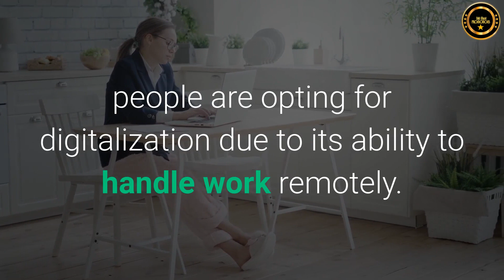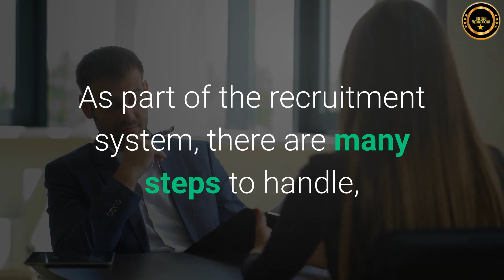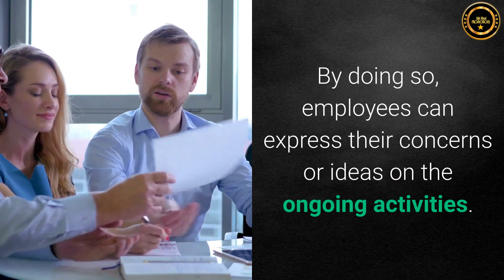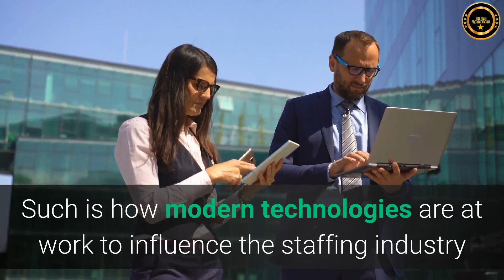How is Modern Technology Reshaping the Staffing Industry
Innovation has led to built many modern technologies that have enabled executing tasks efficiently. Businesses have been adopting them to makes their work easy. Some situations have turned upside down with the current pandemic. Concerning any business, people are opting for digitalization due to its ability to handle work remotely.

Upcoming and the current businesses require hiring new talent to carry out their business requirements. In view of the current situation, chances to conduct interviews at the physical level is less. Availing oneself of the digital tools carries out the work without any hindrance.